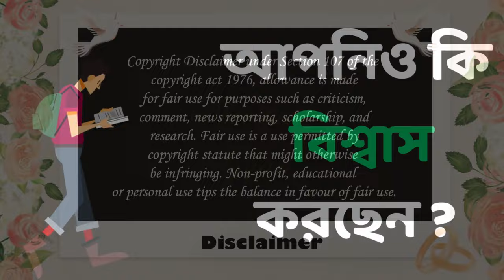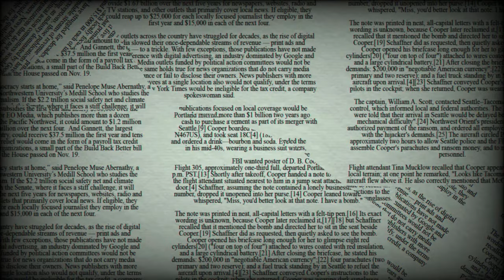বিশ্বাস করে ঠকছেন নাতো ?